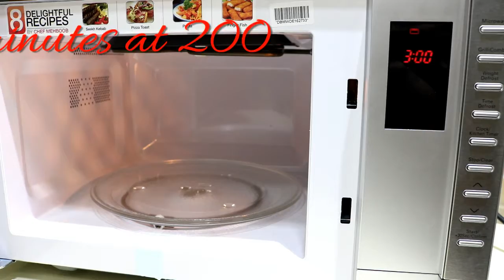chocolate cake very tasty | homemade chocolate cake | chocolate cake ka tareeka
Very simple and easy recipe by VERY TASTY.
Very Tasty is a channel to guide recipes in very easy way.
small recipes in best way.